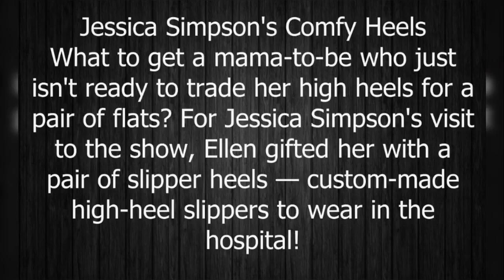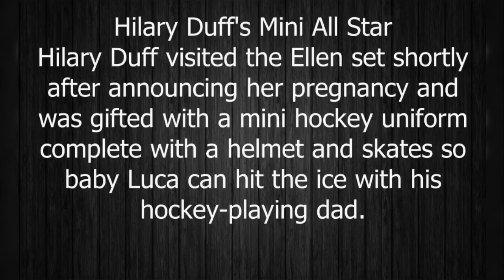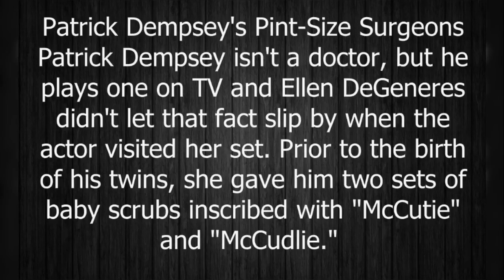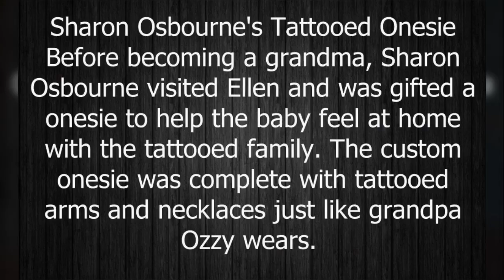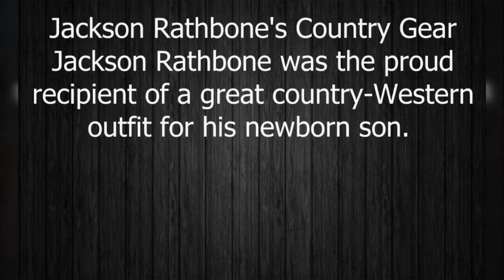The Best Baby Shower Guest